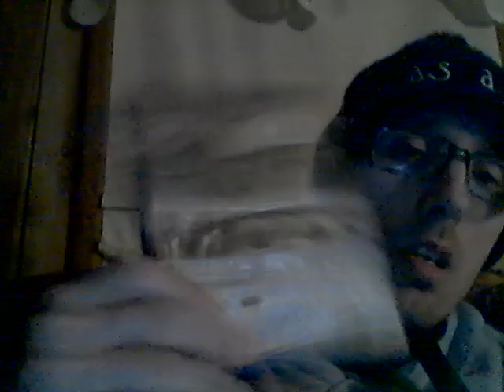Energy Drink Show 5-19-21!